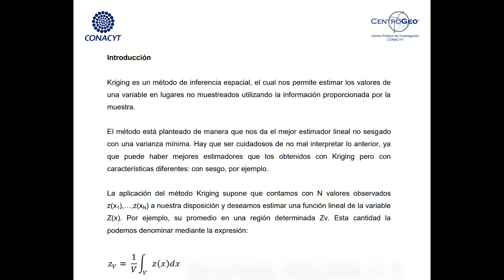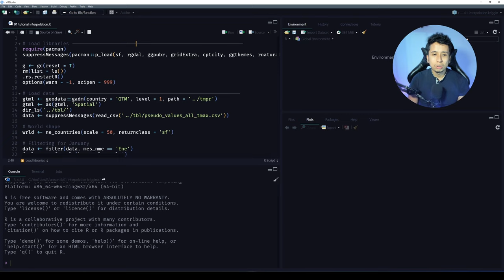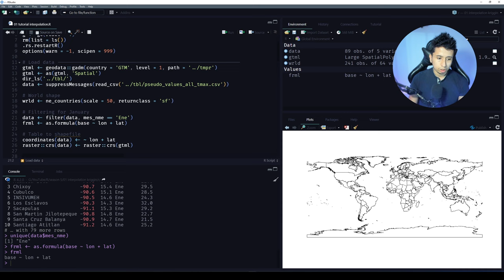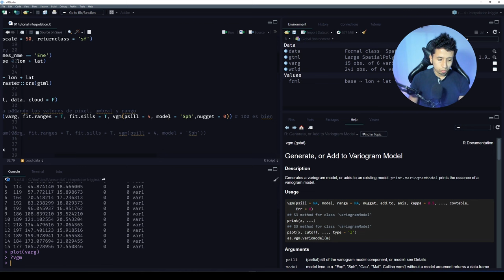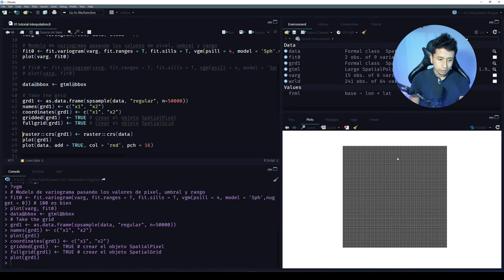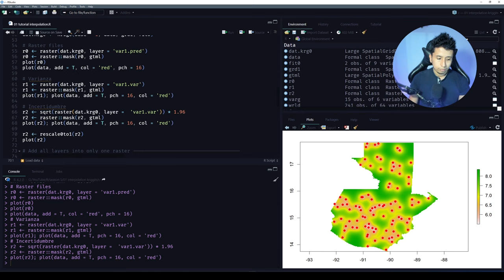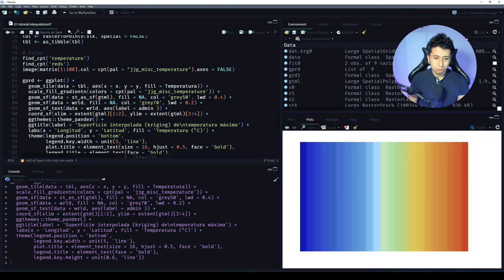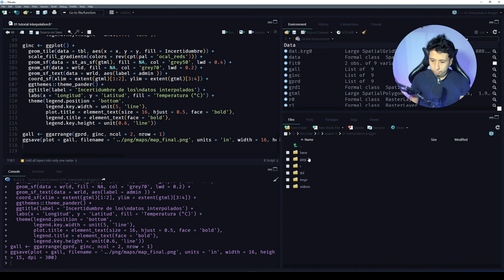Interpolación espacial kriging con cálculo de incertidumbre - Tutorial R 🖥️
Fabio Castro
Msc SIG
Geógrafo
País Colombia